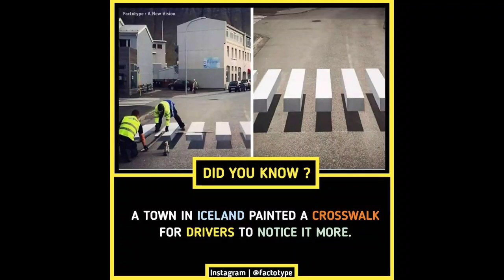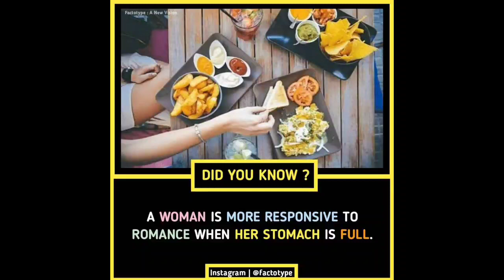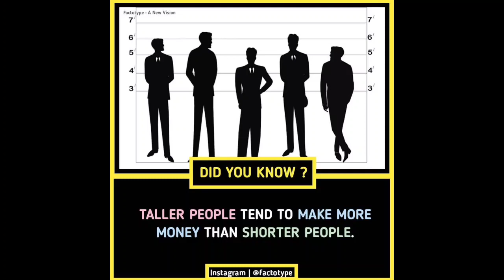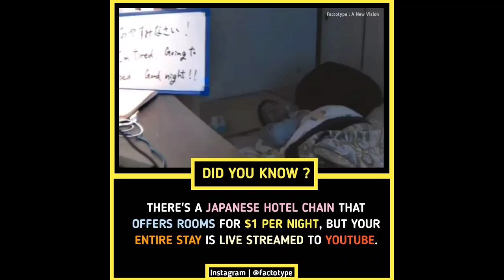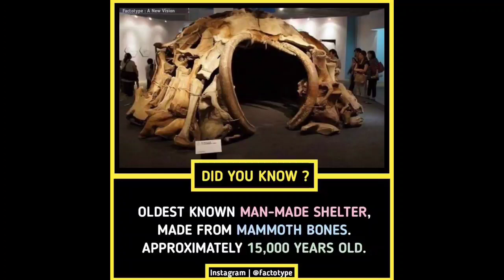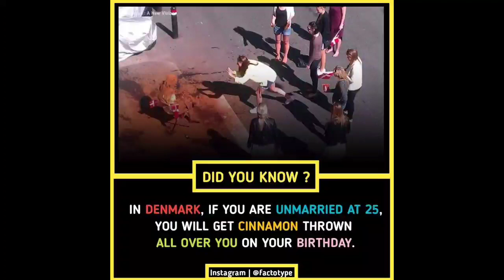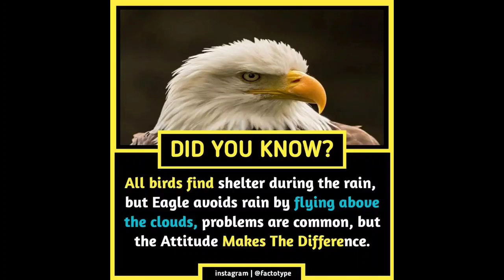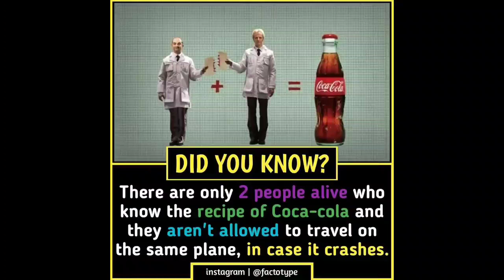DID YOU KNOW ? || AMAZING FACTS #160